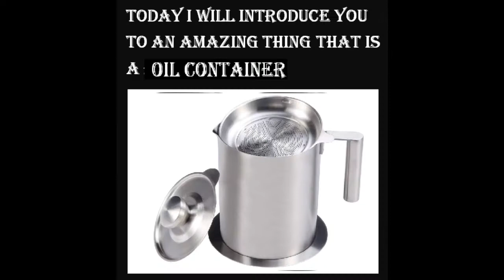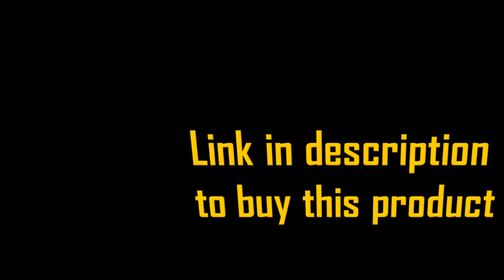Sumerflos All 304 Stainless Steel Container Large Oil Storage Pot Kitchen Cooking or Frying Oil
Quality Structure: The entire grease container is made of food-grade 18/8 (SUS304) stainless steel. Durable, non-rusting and corrosion-resistant. Brushed texture appearance, simple atmosphere.
Multifunction Bacon Grease Can: Features a removable stainless steel fine mesh filter to catch small particles, makes oil reusable and offers convenient storage.
Emphasize The Details: With dust-proof lid, clean and hygienic. Ergonomic handle for easy grip and anti-scalding. Curved spout for smooth pouring and drip-proof. The anti-slip base prevents oil spillage onto the countertop.
Large Capacity: Holds 1.9 quarts (1.8 liters) frying oil. Perfect for home family, restaurant kitchen to store bacon oil, grease, fat, cooking oil, coconut oil, frying oil, hot oil, etc.
Easy to Clean: Designed for easy washing - Dishwasher safe, even fine mesh filters.
oil container
stainless steel oil container
Stainless Steel Container Large Oil Storage
 Oil Storage Pot